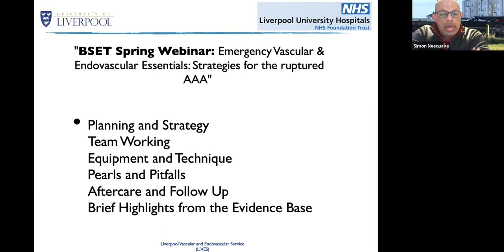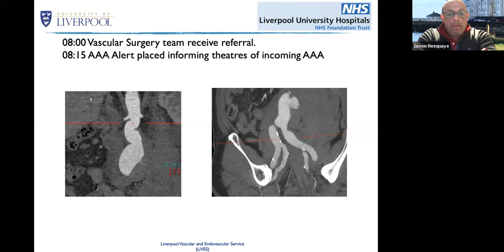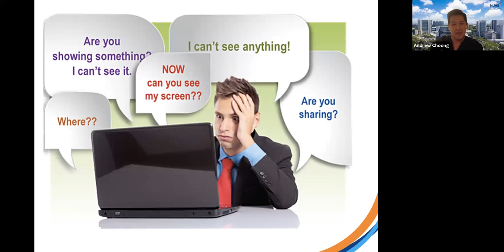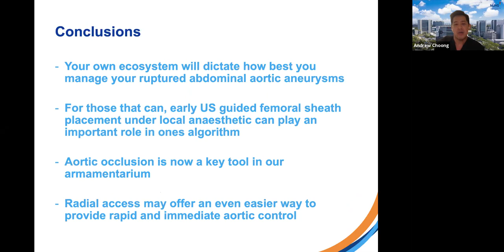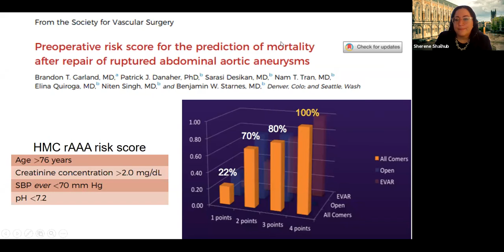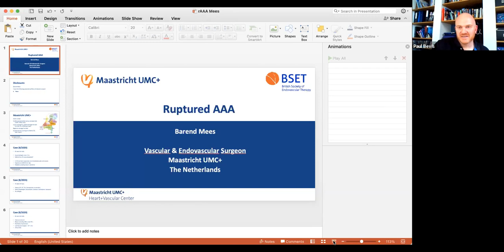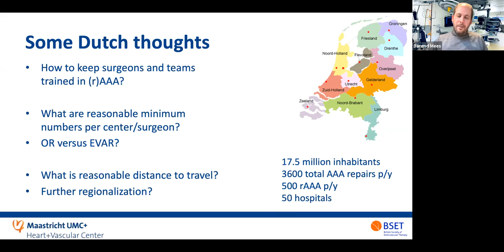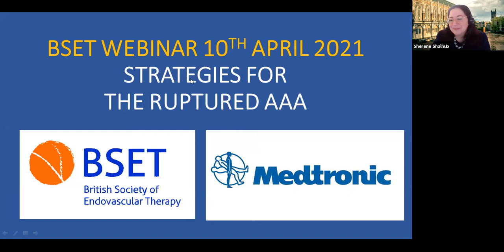BSET webinar: Strategies for the ruptured AAA - 10th April 2021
STRATEGIES FOR THE RUPTURED AAA

Main Speaker: Simon Neequaye (Liverpool)
Asia: Andrew Choong (Singapore)
USA: Sherene Shalhub (Seattle)
Europe: Barend Mees (Maastricht)

Moderators: Paul Bevis (Bristol) & Celia Riga (London)